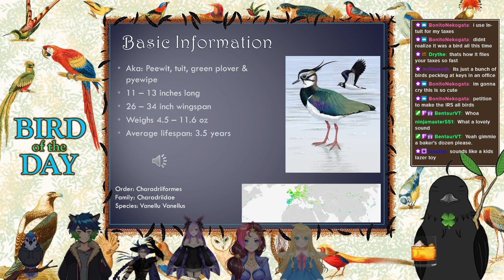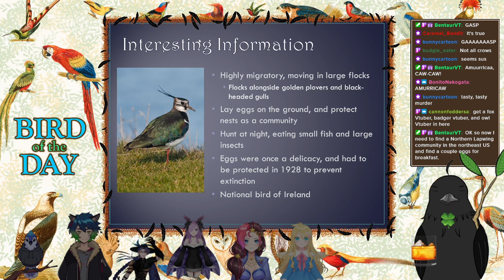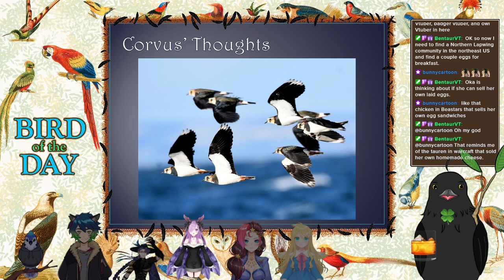Bird of the Day 75 - Northern Lapwing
Top o the mornin to ye! The national bird of Ireland!